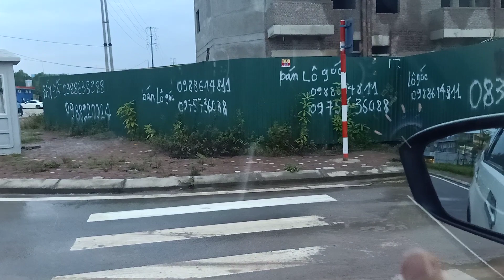Căn shophou 2 tầng giá hơn 1 tỷ tại khu công nghiệp điềm thụy